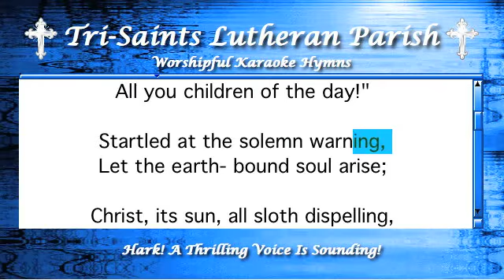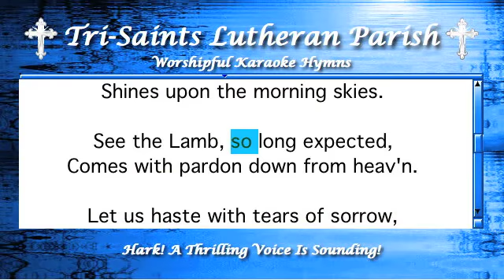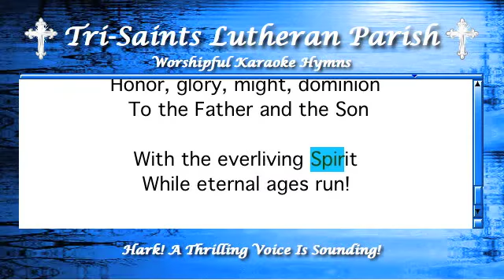Hark! A Thrilling Voice Is Sounding!